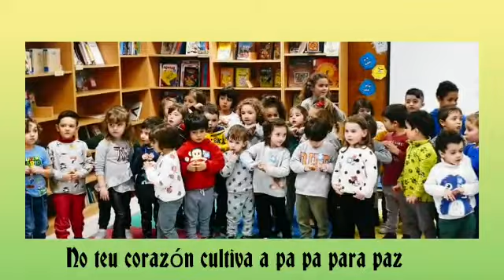Cultiva a PAZ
canción de EI